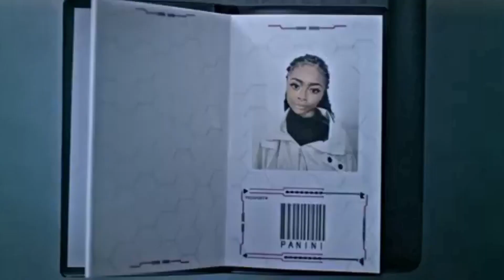Green Screen Lil Nas X Panini Meme Template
Go forth and make funny things 😉